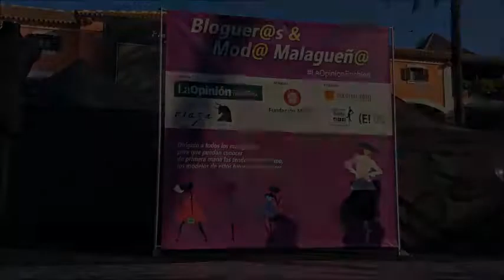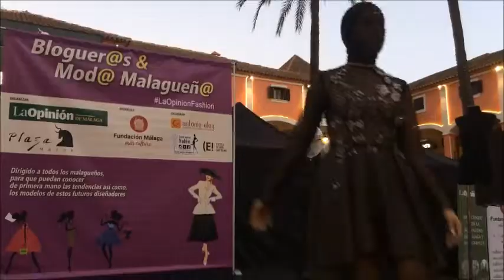Desfile de moda en el evento 'Moda Malagueña & Blogger 2017'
Cinco diseñadores malagueños mostraron sus colecciones en el evento organizado por La Opinión de Málaga y Plaza Mayor el sábado 28 de octubre de 2017.